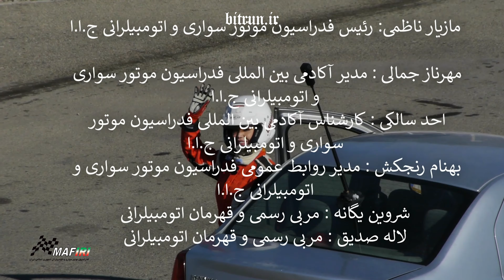راهنمای مهارتی برای پارک دوبل خودرو: تکنیک‌ها و رازهای حرفه‌ای! / آموزش رانندگی حرفه‌ای قسمت ۸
"آموزش پارک دوبل خودرو: تکنیک‌ها و راهنمایی‌های کاربردی"

سلام به همه‌ی علاقه‌مندان به رانندگی و مهارت‌های خودرو! در این ویدئو، ما به شما تکنیک‌ها و راهنمایی‌هایی برای پارک دوبل خودرو را ارائه خواهیم داد. پارک دوبل خودرو، یکی از مهارت‌های مهمی است که هر راننده‌ای باید به خوبی بداند چگونه اجرا کند.

**1. تهیه‌ی مکان مناسب:**
قبل از هر چیز، اطمینان حاصل کنید که مکان پارک دوبل خودرو مناسب و امن است. به دنبال یک فضای خالی و بزرگ بگردید که بتوانید بدون مانور زیادی خودرو خود را پارک کنید.

**2. استفاده از آینه‌ها:**
آینه‌های خودرو را به دقت بررسی کنید تا مطمئن شوید که هیچ مانعی در مسیر پارک دوبل شما وجود ندارد. این کار به شما کمک می‌کند تا از امنیت و سلامتی خودرو اطمینان حاصل کنید.

**3. اجرای حرکات  درست:**
تکنیک‌های مختلفی برای پارک دوبل وجود دارد، از جمله نیمه‌گردان، روشنیزی، و فراهم‌کردن فضای کافی برای ماشین جلو و عقب شما. با تمرین مداوم، به مهارت‌های لازم برای انجام این حرکات  می‌شوید.

**4. تمرین و تکرار:**
همانطور که همیشه می‌گوییم، تمرین تکنیک‌ها مهمترین عامل برای بهبود مهارت‌های پارک دوبل خودرو است. پس فراموش نکنید که به مرور زمان و با تکرار حرکات، مهارت شما بهبود خواهد یافت.

این چند نکته اساسی که در این ویدئو بررسی خواهیم کرد، به شما کمک خواهد کرد تا به یک راننده حرفه‌ای و ماهر در پارک دوبل خودرو تبدیل شوید. برای دیدن مراحل عملی، حتماً ویدئو را تماشا کنید و با ما همراه باشید.

ما منتظر نظرات و بازخوردهای شما هستیم، پس حتماً در بخش نظرات ویدئو، تجربیات و پیشنهادات خود را به اشتراک بگذارید. با تشکر از شما که همراه ما بودید و به امید دیدار در ویدئوی بعدی!

در مجموعه برنامه‌های آموزش رانندگی حرفه‌ای، که توسط  بیت ران  و با همکاری فدراسیون اتومبیلرانی ساخته شده است؛ یاد می گیریم که چگونه حرفه‌ای برانیم
در بخش پنجم شروین یگانه قهرمان اتومبیلرانی درباره ترمز گیری حرفه‌ای آموزش داده است

 قسمت قبلی رانندگی حرفه‌ای
مستند و فیلم های بیشتر را در کانال بیت ران پلاس تماشا کنید